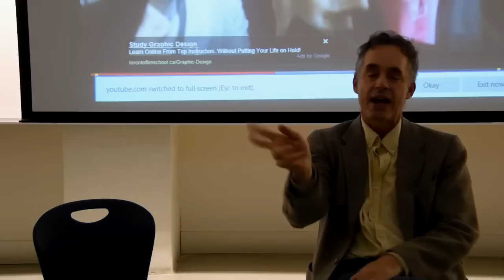2017/02/11: An incendiary discussion at Ryerson U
A few weeks ago, Dr. Oren Amitay, who has been defending me in online discussions hosted by the Ontario Psychological Association, invited me to address his psychology class (to which other students were invited). We discussed freedom of speech, ideological possession, unconscious bias and the Implicit Association test, and other issues germane to psychology and the modern world.

--- BOOKS ---

--- LINKS ---

--- PRODUCTS ---